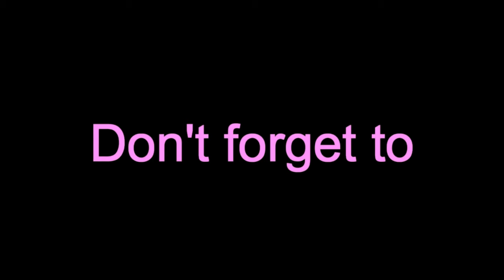Students Talking About Shafins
shafins IELTS students talking about this center. They are really happy for being here